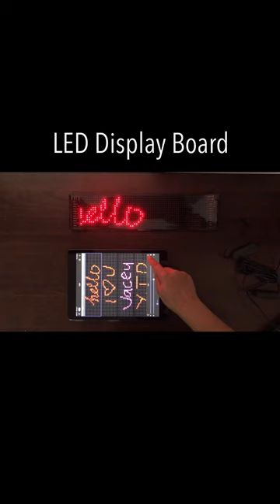Trailer | LED Display Board for Shops | Unboxing and Product Review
QBZDOUA LED Matrix Panel 14.6x3.6” Led Display Board Portable RGB Panel 16X64 Pixel Text Graffiti Animation Music Full Color Scrolling Led Sign

1.【Flexible Circuit Board Design】The scrolling LED sign is very light and thin, its thickness is about 3mm. It can be bent and stuffed into handbags and backpacks,etc. Diversified shaped. Voltage 5V/2A USB, global communication standard, support power supply of power bank.
2.【Mobile APP Control】 The operation is simple and convenient. Bluetooth Control LED Message Board. CoolLED1248 is an APP dedicated to controlling the display screen, supporting functions such as text editing, hand-painted graffiti, DIY animation, music rhythm, and brightness adjustment, etc.
3.【Bright And Colorful LED Lights】The LED sign uses 2121 full-color RGB lamp beads. This high-quality LED matrix shows very bright, and consumes less power.
4.【IP66 Waterproof】The LED sign adopts glue dropping waterproof technology.
5.【Applicable To Multiple Scenes】The LED sign can be used in bars, restaurants, shops, cars, street vendor, party, concert, wedding decorations,etc. Stick the LED sign on your car window to make your car look eye-catching.